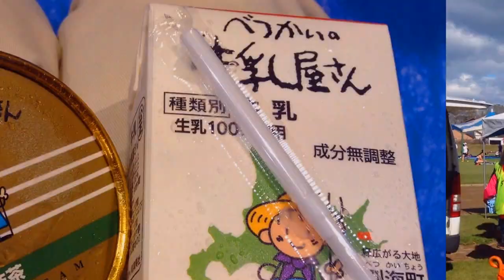2015別海町パイロットマラソン ダイジェストムービー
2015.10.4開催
Google フォトによる自動作成動画